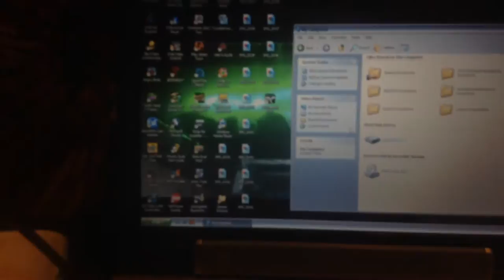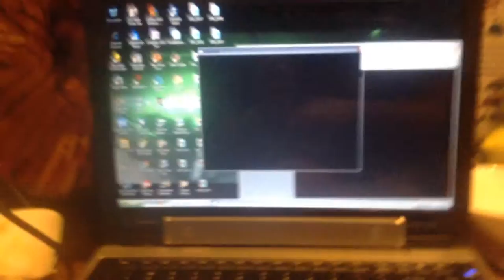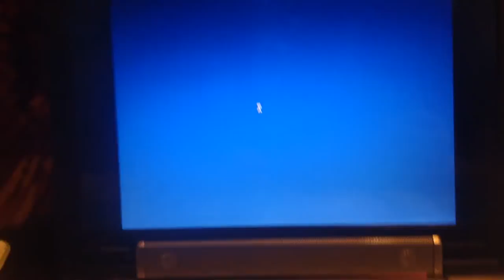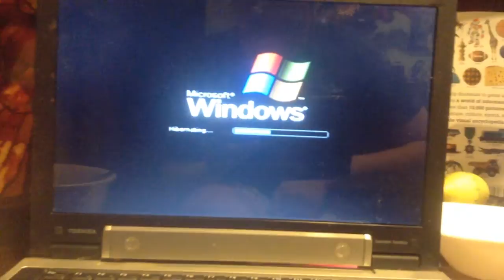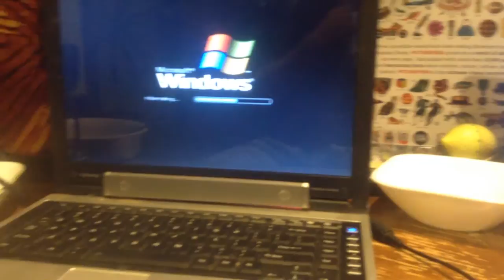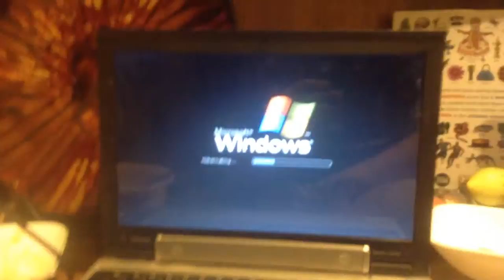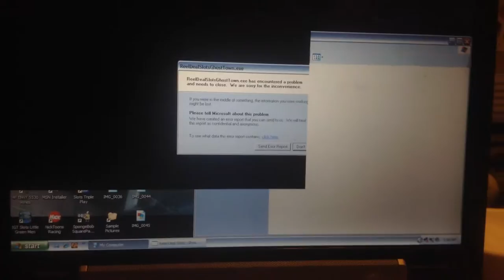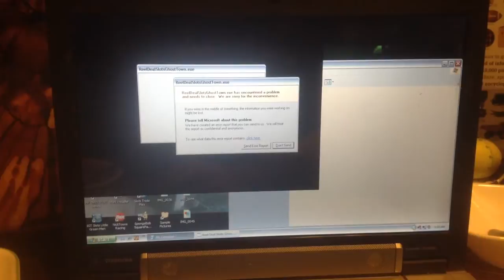jax car wash